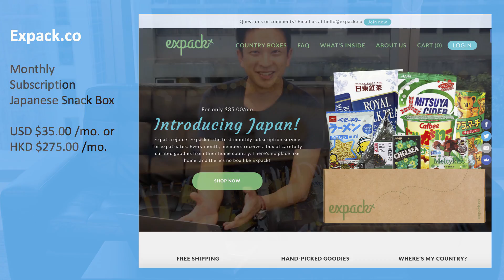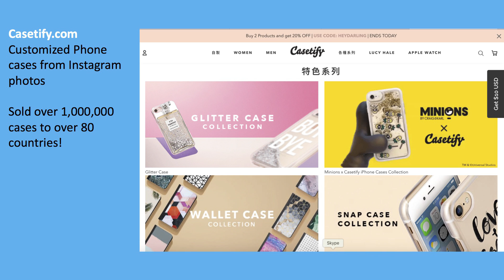如何善用香港優勢，向盲目跟風說「不」(字幕)【我要做生意 | By Chris】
*原定的「我的生活」Vlog今後將改為星期日8:30PM，敬請留意 :)

網上創業機會很多，成功例子更數之不盡，而且香港創業的公司有很多都打入了國際市場，究竟他們成功的原因是甚麼？我們身處於香港佔盡優勢，到底又可以如何去利用優勢為自己創造財富？今集「我要做生意」帶你了解網上創業的奧祕！如果你有更加多關於創業想知的，歡迎留言告知，當然記得按個Like支持並分享給你也想創業一番的朋友！